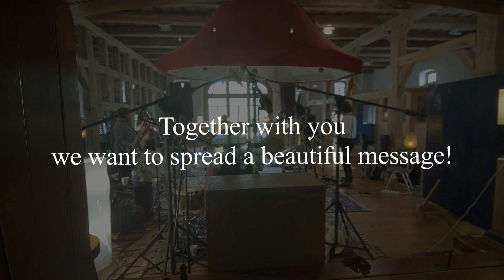The band members at 'The Secret Recordings'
In 2020 the Band members were lured to a studio thinking they were rehearsing there. 'The Secret Recordings' is a unique and remarkable story of music and these are its protagonists.